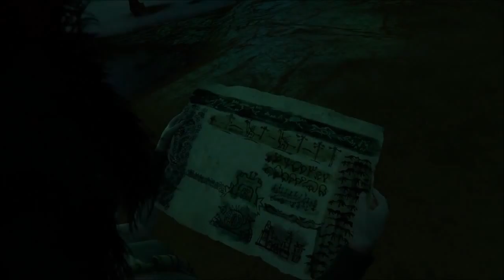Zeno Clash (Part 5)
Playthrough of Zeno Clash on PC.